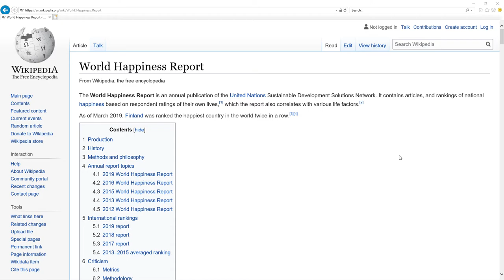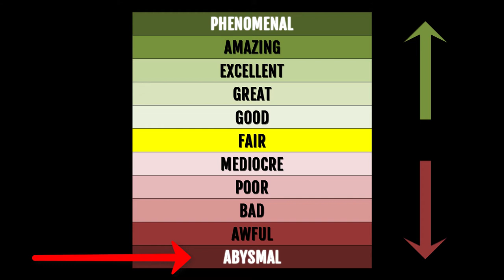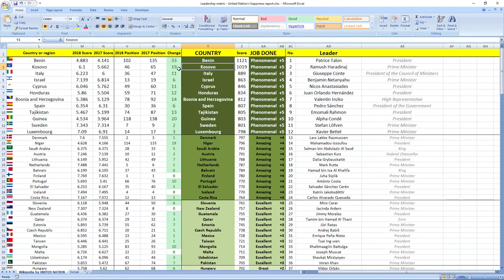MIRO CERAR how GOOD or BAD was prime minister of SLOVENIA in 2018? SURPRISING TRUTH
👉 FIND OUT NOW! How prime minister of Slovenia Miro Cerar performed in 2018?
⬇️ REVEAL the SECRET ⬇️
SECRETS REVEALED: Slovenia leader Prime Minister Miro Cerar in 2018 performed: EXCELLENT.

Other videos you might like:
Slovenia: MATEJA VRANICAR ERMAN & ZDRAVKO POCIVALSEK how GOOD or BAD they were in 2018? SURPRISING TRUTH

TIMESTAMPS:
Metric explanation 0:16
Grades explanation 0:45
Miro Cerar 2018 performance 1:28
Best leaders 2:12

SUMMARY:
Wanna find out how leader of Slovenia prime minister Miro Cerar performed in 2018?

Leader of Slovenia prime minister Miro Cerar in 2018 performed, drumroll wait for it: EXCELLENT.

Slovenia was ranked 50th in 2017 which is mid to high and in 2018 they gained 6 places to 44th place.

So as you can see it's EXCELLENT job, your leader is making you more happy.

If you now want to see how Slovenia ministers in charge of finance and economy performed in 2018 click the link in top right corner.

Awesome.

Bye